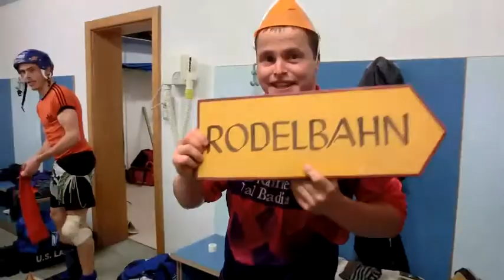Cold Water Challange US La Val summer 2014